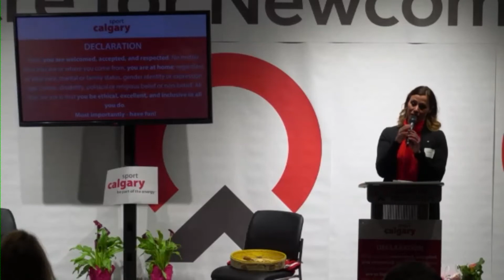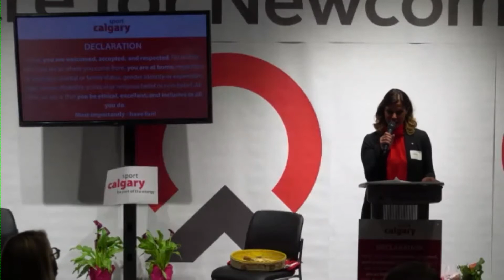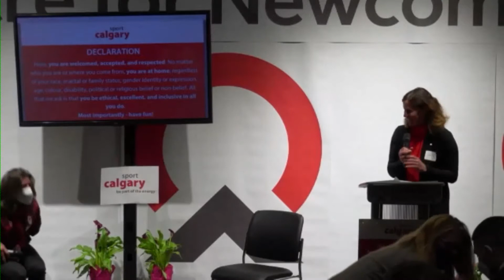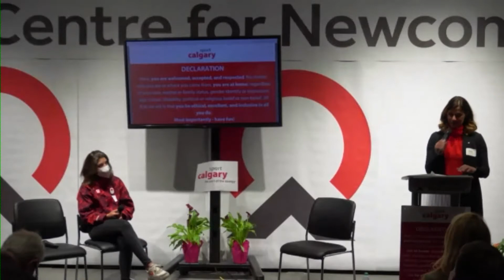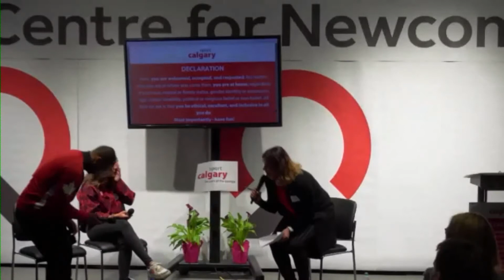From Calgary to Canada...Hometown Success Stories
2022 Olympic medallist, Abi Strate, and 2016 Olympic medallist, Akeem Haynes,  have an inspiring discussion about the journey from grassroots sports in Calgary to the Olympic podium with our CEO (and multi-Olympic medallist), Catriona Le May Doan.

Catriona Le May Doan — Sport Calgary President & CEO

Catriona Le May Doan was the fastest woman on ice. After carrying the Canadian flag into the 2002 Olympic Winter Games opening ceremonies (her fourth Olympics), Catriona defended her Olympic title with a Gold medal performance in the 500 metre event, becoming the first Canadian individual, and the only female Canadian individual, to defend a gold medal at any Olympic games. More recently she was the Team Canada Chef de Mission at the Beijing 2022 Olympic Winter Games, marking her 11th attendance at an Olympics. Now spearheading sport in our city, she continues to be actively involved in the development of sport, as well as participating in, as she calls it, old-lady hockey and old-lady ringette; the sports her children compete in.

Abi Strate — Team Canada 2022 - Ski Jumping

Abigail Strate (born 22 February 2001) is a Canadian ski jumper, born in Calgary, Alberta. Strate began ski jumping at six years old, and entered her first international competition when she was ten, in Utah. In her participation at the 2022 Beijing Winter Olympics, Strate won Canada's first Bronze medal in Ski jumping, in the mixed team event. Strate also notably ranked 23rd in the Women's Normal Hill Individual event, with a total of 161.9 points. In her free time, Strate enjoys spending time outside by mountain biking, beekeeping, gardening, and caring for her chickens.

Akeem Haynes — Team Canada 2016 - Athletics

Akeem Haynes (born 11 March 1992) is a Canadian sprinter. Born in Jamaica, he moved together with his family to Yellowknife, Northwest Territories at age 7 before his family moved to Calgary when he was 10. Haynes qualified as a member of Canada's 4 × 100 m relay at the 2012 Summer Olympics in London. At the 2016 Games in Rio de Janerio, he competed in the 100m and was part of the 4 x 100 m relay team. In the 4 x 100m final, the team came agonizingly close to a medal; they were 0.02 seconds behind the third place Team USA. However, the Americans were soon disqualified for an improper baton pass following a review, moving Canada and Haynes into the bronze medal position.